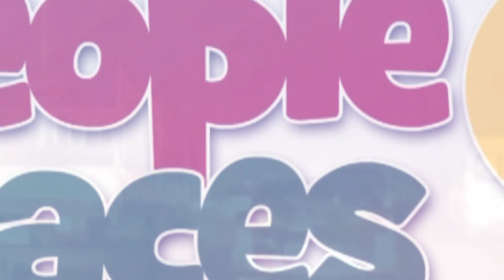Boakye Agyarko assures NPP supporters of retaining power for the next 40yrs